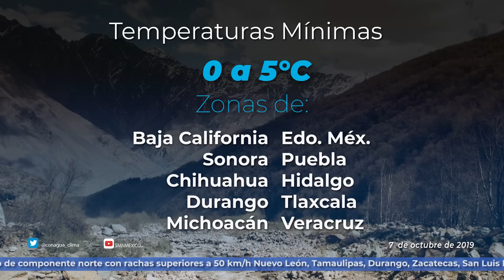Pronóstico del Tiempo 7 de octubre de 2019 800h